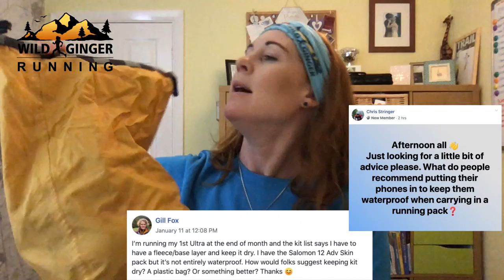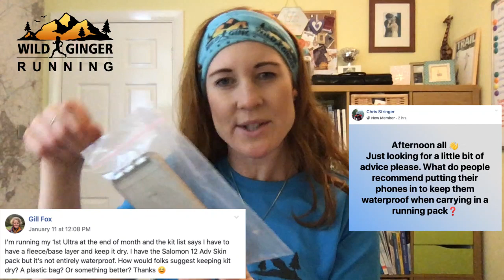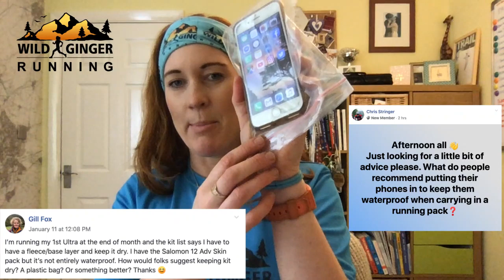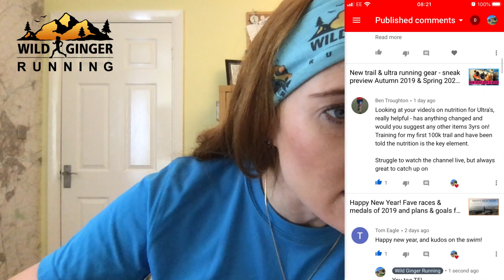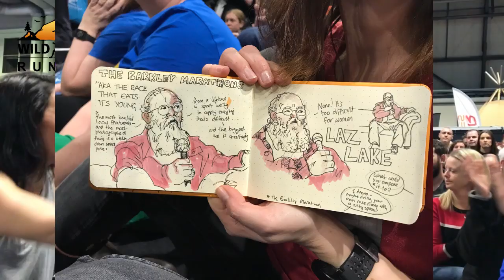Q&A and what happened at the National Running Show (Lazarus Lake, John Kelly, Camille Herron etc)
Good evening everyone and welcome to the Wild Ginger Running live show. Tonight I answer some really interesting questions on waterproofing the items in your running pack, the best way to train for an ultra, strengthening your ankles and nutrition for ultra.

Then I want to tell you all about my weekend at the National Running Show where I met some Patreons wooo! And interviewed as many top runners as I could find including Barkley Spine John Kelly, outright 100mile and 24 hour world record holder Camille Herron. I also met Lazarus Lake Barkley Marathons organiser.

Timeline by ace channel supporter James Bassett
03:46 - Gill Fox - How to keep kit dry in a running pack?
07:23 - Martin Seawood - Ankle Strengthening?
12:43 - Brad Rush - Endurance Training Methods?
17:12 - Ben Troughton - Latest on nutrition for Ultras?
23:50 - The National Running Show
32:25 - The Barkley Marathons
50:22 - Race t-shirts
54:45 - Alistair Jones & Rav

STUFF THAT'S HAPPENING!
Come join me on my 6-day UTMB trip ending just before the race so we can still watch it

Sign up for my beginner to intermediate trail running training camp, 3 spaces left but once we fill up we'll just book another coach so there will be 10 more spaces!

Ultra nutrition: I made some energy balls with Anita Bean author of The Runner's Cookbook, why not give them a go?